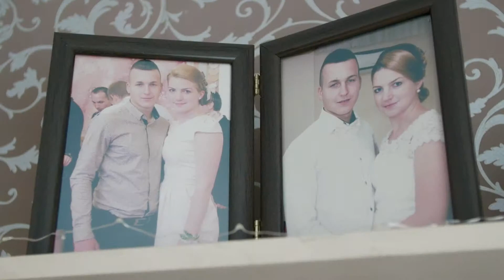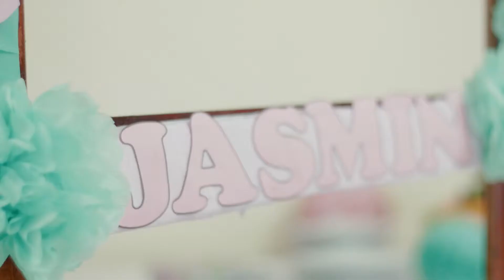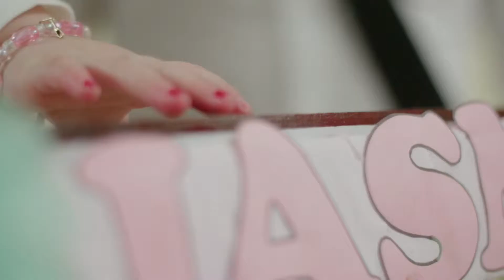Highlights Botez Jasmine ©ColorS Media